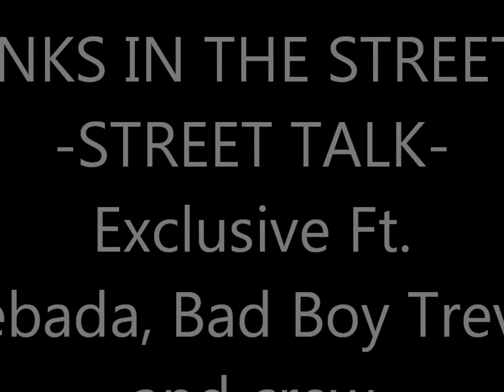-STREET TALK- With Celebrity Host Linky Links Ft. Shebada Bad Boy Trevor and cre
Street Talk Toronto, Canada's Premier Internet Radio with Host Linky Links tackles  important issues in the community, entertaining, fun- filled show each Thursday night..